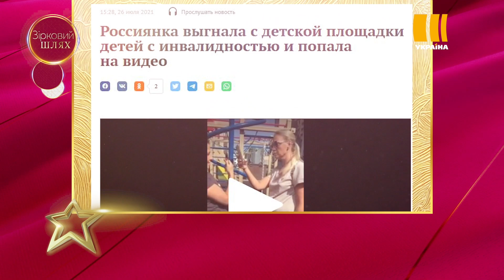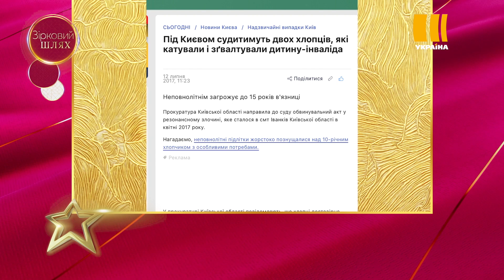Інклюзія: що про це думають знаменитості | Зірковий шлях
«Зірковий шлях» не міг оминути увагою таку ганебну ситуацію, про яку говорять з усіх усюд. Та дізнався: чи готові знаменитості аби їхні діти навчалися разом із дітьми, що мають особливості розвитку? А також! Уперше і лише у нашій програмі знаменита співачка розповість про діагноз свого сина та чому вона боїться за інших дітей?